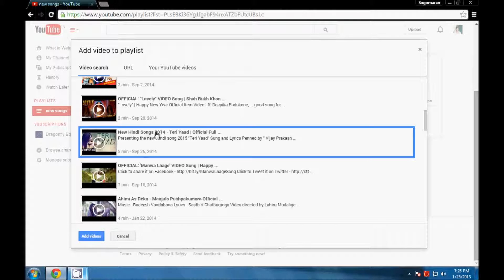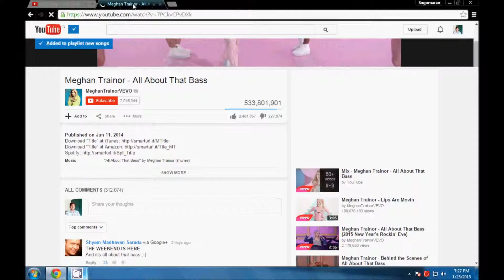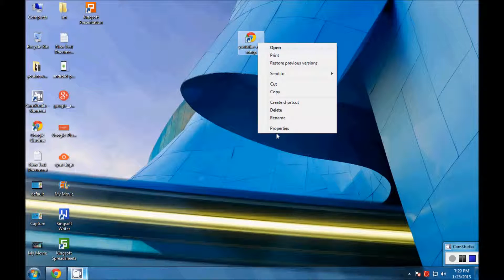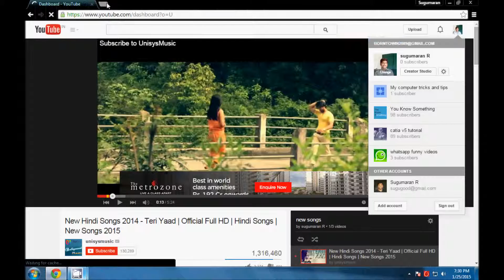How To Make A Playlist On YouTube Create,delete, share playlists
How To Make A Playlist On YouTube Create,delete and share playlists and shortcut in my desktop in your youtube new playlist to make it easy and how to make a playlist on your YouTube Channel shows you how to make a playlist on your YouTube Channel.
how to create a youtube playlist on iphone
how to create a youtube playlist on ipad
how to create a youtube playlist on android
how to create a youtube playlist without an account
can you make a playlist on youtube
how to delete playlists on youtube
how to make a playlist on youtube app
how to make a playlist on itunes
how to make a playlist on youtube mobile
how to make a playlist on youtube on ipad
how to make a playlist on youtube without an account
how to make a playlist on youtube 2014
how to make a playlist on youtube private
how to make a playlist on youtube repeat